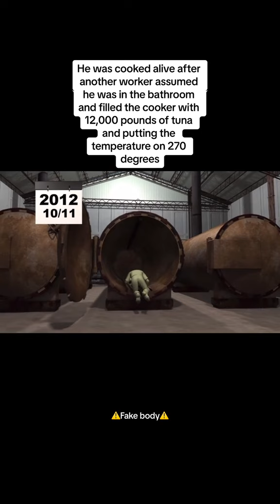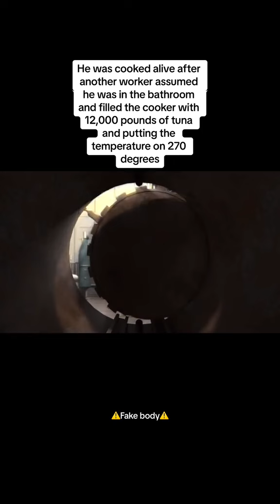These are the worst ways humans have di3d😰